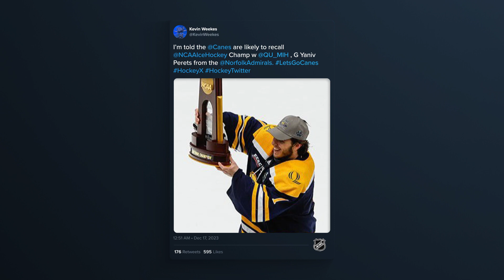Carolina Hurricanes WAIVE Antti Raanta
Antti Raanta had a good start to the season but failed to bounce back after an utterly embarrassing showing vs the Lightning and after another underwhelming showing against the Nashville Predators, the Hurricanes put the goaltender on waivers.